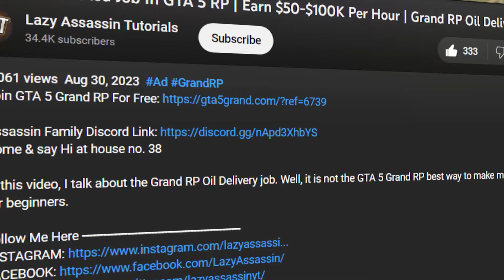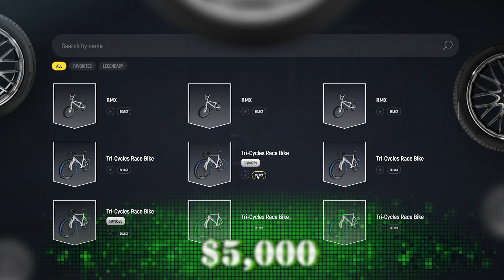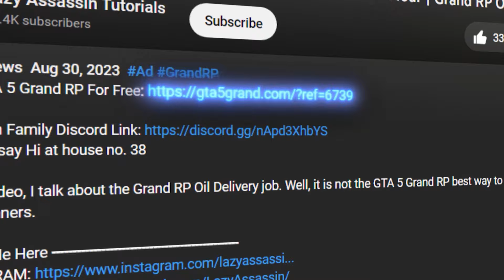*Become Millionaire Fast* | 3 CHEAP Businesses That Can Make You Millionaire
My PC Specs:
Graphics card
Power Supply
AIO Cooler
Extended Mousepad